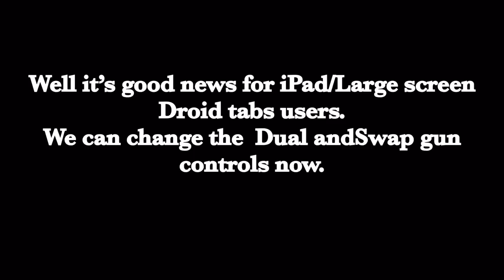New Update-Swap/Dual controls Ver. 4.0.9